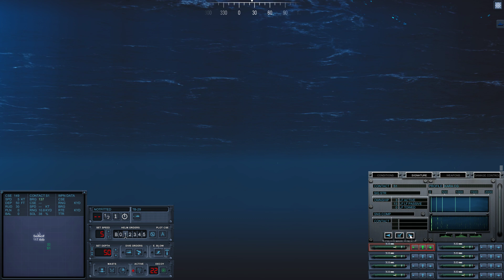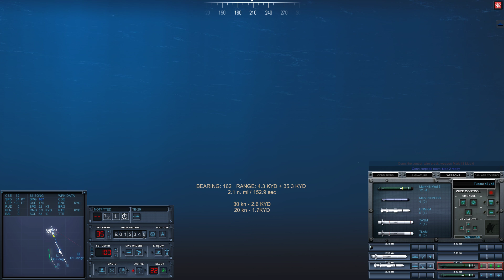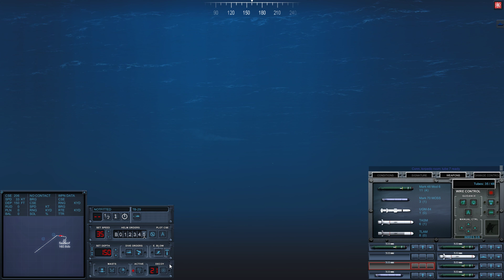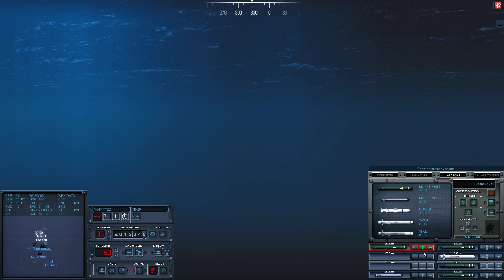Cold Waters - East China Sea - SSN 21 - Sink them all.